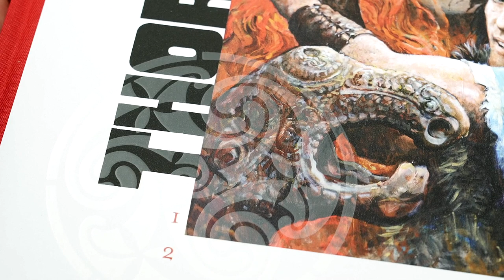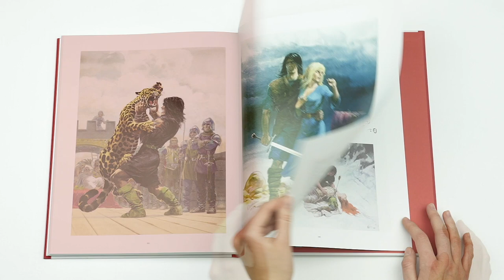Edition Luxe THORGAL1234 FR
Format : 36,7 x 30 cm
Pagination : 208 pages
Éditeur : LIBERTAGO
Langue : Français
Dos toilé

Contient :
- Les albums 1 à 4 de Thorgal en couleur
- Un dossier graphique
- Un ex-libris signé par Rosinski

Tirage limité à 280 exemplaires numérotés et signés par Rosinski.

Retrouvez, dans un magnifique tirage de luxe grand format, les quatre premiers tomes de la série Thorgal en couleur !

Ce tirage fait partie d'une collection éditée par Libertago. Chaque volume contient quatre tomes et de nombreux bonus comme des cahiers graphiques ou des ex-libris signés par Grzegorz Rosiński. Ce volume a pour couverture une toile réalisée par Rosinski, il contient les albums : « La Magicienne trahie », « L'île des mers gelées », « Les trois vieillards du pays d'Aran » et « La Galère noire ».

Dans ces premiers albums, scénarisés par Jean Van Hamme, on retrouve Thorgal, mais aussi Gandalf-le-fou, Slive, qui veut assouvir sa quête de vengeance ou encore les débuts de son histoire avec Aaricia avant la naissance de leur premier enfant.
Les deux premiers tomes forment le cycle de la reine des mers gelées, le troisième tome est une aventure indépendante : Le village maudit. Enfin, le quatrième tome débute le cycle des maîtres de Brek Zarith, qui se terminera au tome six.

Replongez dans les premières aventures du héros et remémorez-vous vos moments favoris en grand format et avec une superbe qualité dans ce magnifique ouvrage !

Tirage limité à 180 exemplaires numérotés et signés par Rosinski.